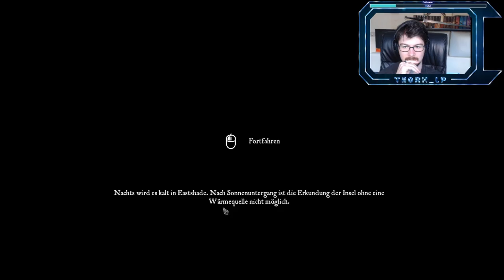Eastshade | Kunst liegt im Auge des Betrachters | # 018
Über das Spiel:
Als umherziehender Maler erkundest du die Insel Eastshade. Stelle deine Staffelei überall auf und fange die Welt in deinen Bildern ein. Rede mit den Inselbewohnern, finde Freunde und hilf ihnen. Besuche Städte, erklimme Gipfel, entdecke Geheimnisse und vergessene Orte!
Auf Twitch bin ich jeden Montag und Donnerstag ab 15:00 Uhr. Ich freu mich auf jeden von euch und wünsch euch viel Spaß beim zuschauen
Auf Youtube kommt jeden Montag, Mittwoch, Donnerstag und Samstags eine Folge Eastshade 😊. Vielen Dank für´s Zuschauen und bis zum nächsten Mal!